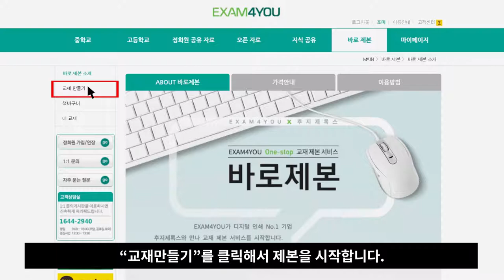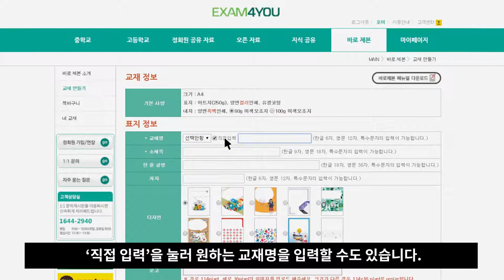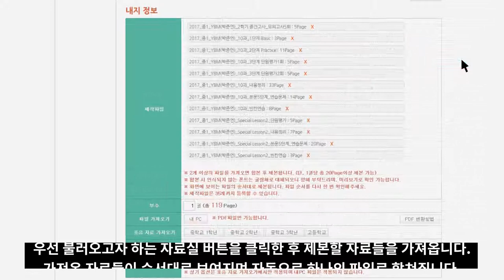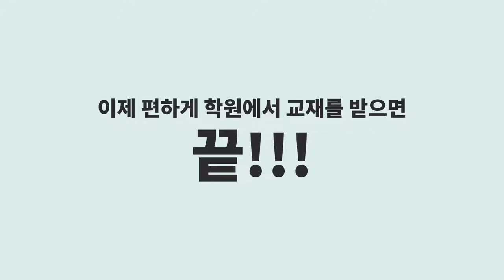바로제본 방법